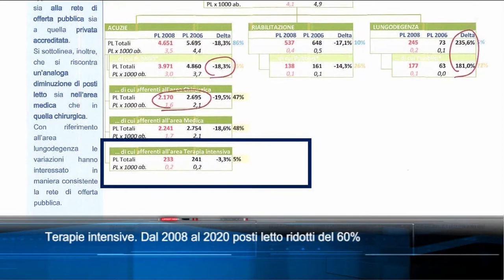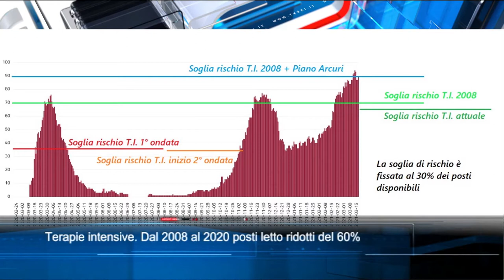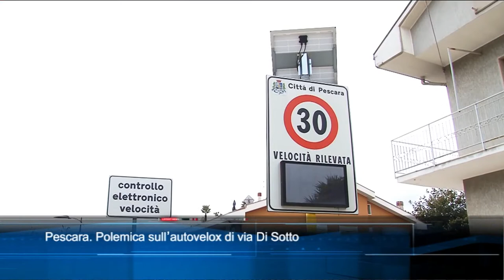TgSei edizione delle 14 di sabato 20 marzo 2021